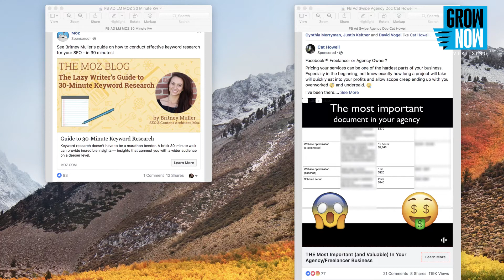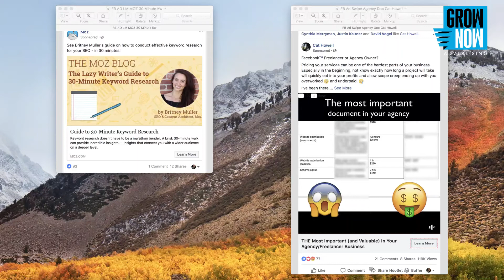The 3 Critical Elements for Creating Social Ads That Actually Work